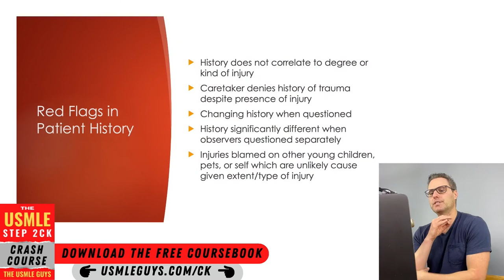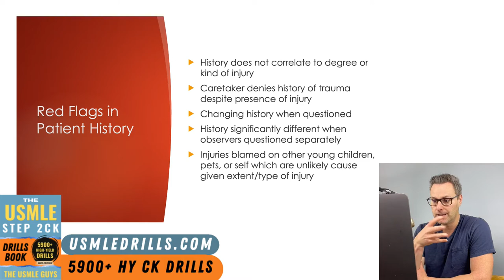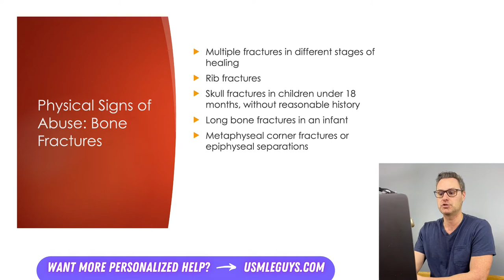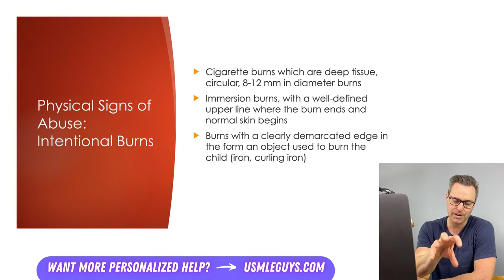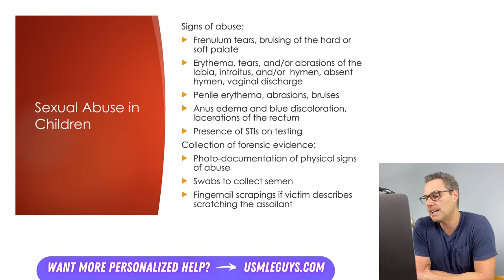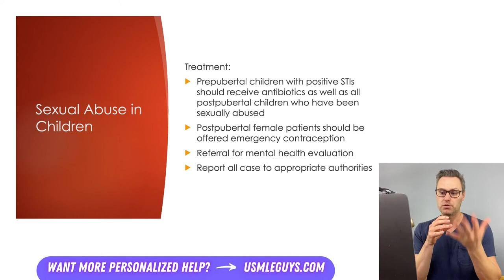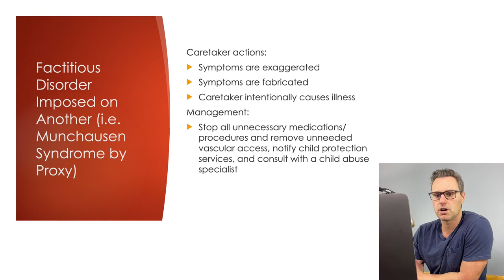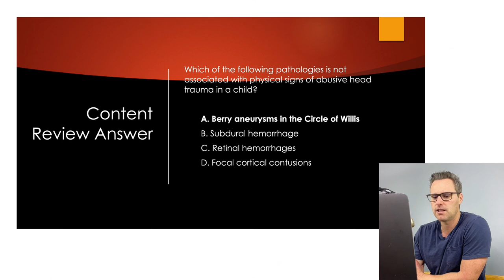USMLE Guys Step 2 CK Crash Course: Pediatrics Lecture 20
💡 USMLE Step 2 CK Crash Course - Pediatrics Lecture 20

📚 TOPICS: Abuse

📕 Created to supplement this course, get your copy of The Step 2 CK Drills Book at